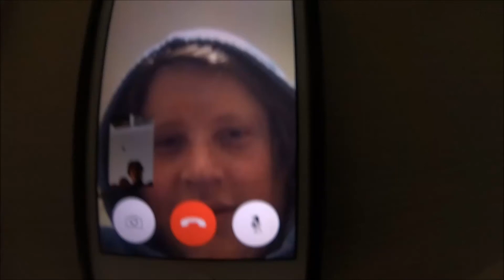black hill Shenanigans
just a couple of clips from black hill